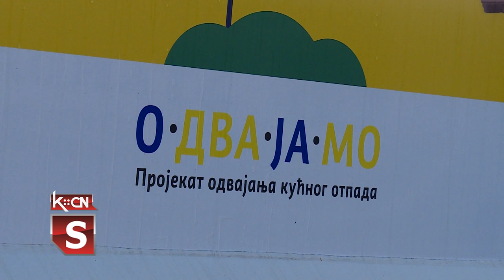Prvo odvoženje reciklažnog otpada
KP „Standard” Šid obavilo je prvo prikupljanje reciklažnog otpada od građana pred sam kraj prošle godine. U planu je da se otpad iz plavih kanti prikuplja jednom mesečno, poslednje subote u mesecu, a ukoliko bude bilo potrebe i dva puta. Milenka Subić u razgovoru sa našom koleginicom Tatjanom Pejić izrazila je zadovoljstvo svešću naših sugrađana i načinom kako su prikupljali reciklažni otpad, papir, plastiku i metal u plave kante i staklo u žute kontejnere.